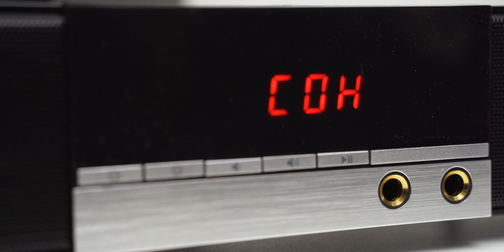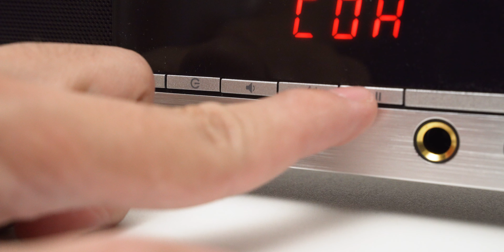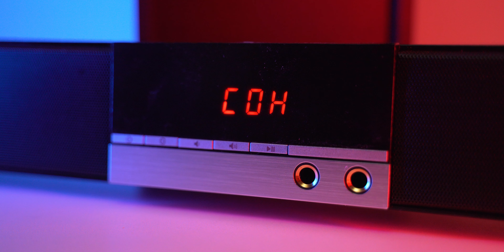รีวิว Samtronic SR-100K ลําโพง soundbar ราคาจับต้องได้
ชื่อสินค้า Samtronic  SR-100K Soundbar
ราคา 1,990 บาท